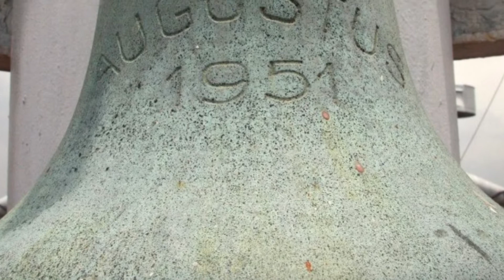L’ AUGUSTUS à Manille devenu le MS PHILIPPINES /The AUGUSTUS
Le magnifique paquebot AUGUSTUS termine sa carrière comme hôtel flottant à Manille.
De passage dans cette mégalopole je peux le visiter et partager mes images
Ce paquebot des années 50 est exploité par la compagnie Italian Line.
La décoration intérieure et la qualité de l’accueil à bord sont exceptionnels.
L’AUGUSTUS terminera sa carrière sur les plages d’Alang en Inde.

The magnificent cruise ship AUGUSTUS ends its career as a floating hotel in Manila.
Passing through this megalopolis I can visit it and share my images
This 50s liner is operated by the Italian Line company.
The interior decoration and the quality of the welcome on board are exceptional.
AUGUSTUS will end its career on the beaches of Alang in India.